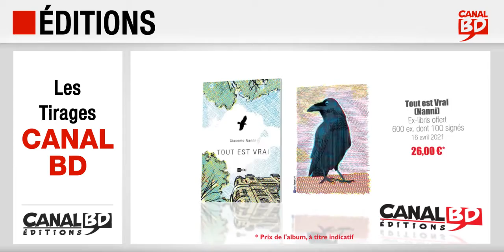Les Tirages et suppléments exclusifs Canal BD d'avril à mai 2021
Tirages/suppléments exclusifs Canal BD de mars à avril 2021 :
- 13/05/2021 : Sans Espoir (ed. CORNÉLIUS), Ex-libris 1 500 ex.
- 05/05/2021 : Le Merlu T.2 (ed. PAQUET), 1 000 ex., cahier graphique 8 pages, couverture alternative.
- 05/05/2021 : Urban T.5 (ed. FUTUROPOLIS), Jaquette 1 800 ex.
- 06/04/2021 : La Revanche des Espèces Menacées (ed. PRESQUE LUNE), Ex-libris 500 ex.
- 23/03/2021 : Ninn T.5 (ed. KENNES), Concours Magic Ticket.
- 16/04/2021 : Tout est Vrai (ed. ICI MÊME ÉDITIONS), Ex-libris 600 ex. (dont 100 signés).